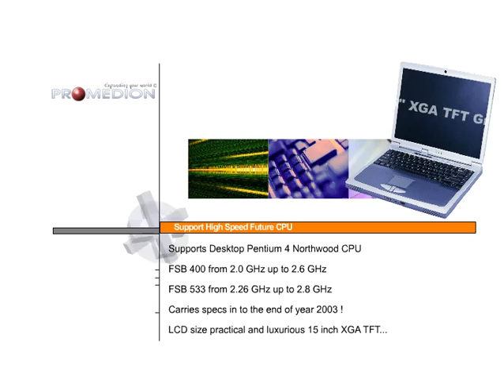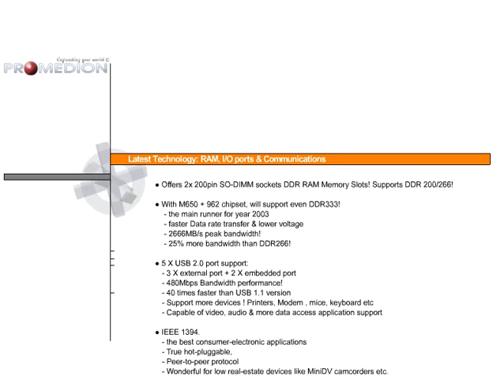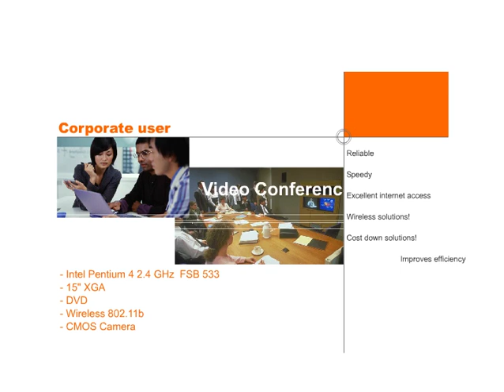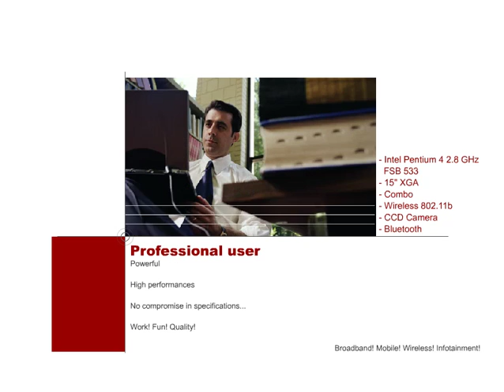Year 2003 Promedion Notebook with External Graphics and Pentium4 2,8Ghz CPU